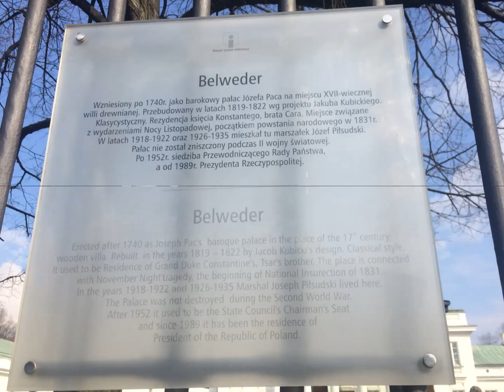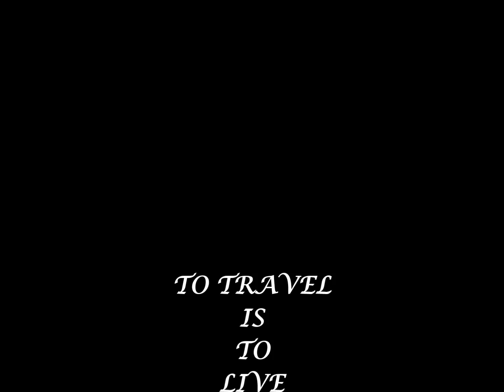Travelling to Warsaw-LAZIENKI PARK AND PALACE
Pictures from my trip-March 2016
Songs:1)Prophet of Pestilence-Altaria
             2)Nemo-Nightwish